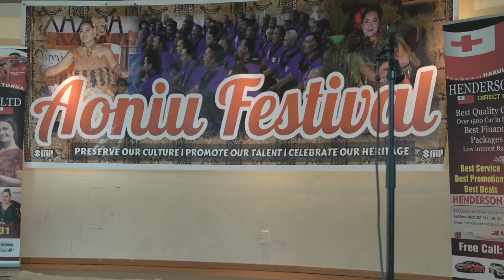Aoniu Festival Part 02 - Openini Performance Lady Fats